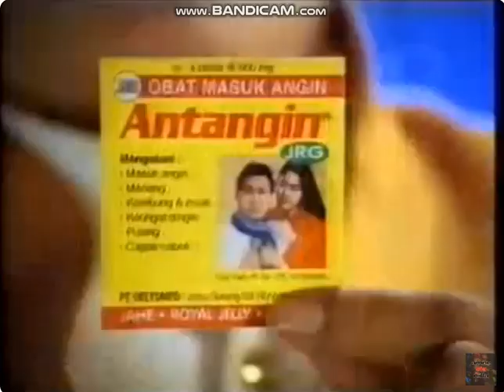Iklan Antangin JRG - Dalang Masuk Angin (1999) @ TPI, RCTI, Indosiar, & SCTV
Iklan ini pernah ditayangkan di TPI, RCTI, Indosiar, & SCTV pada tahun 1999.
Featuring: (Alm) Basuki.